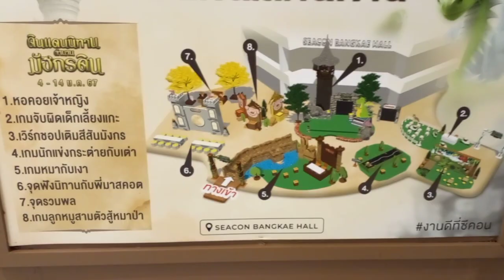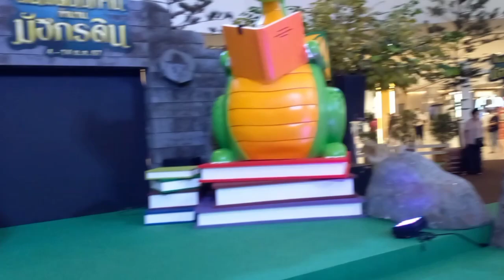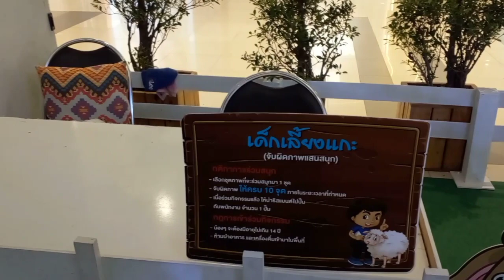เที่ยวงาน วันเด็กดินแดนนิยาย4-14มค.67 ซีคอนบางแค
ซีคอนบางแค